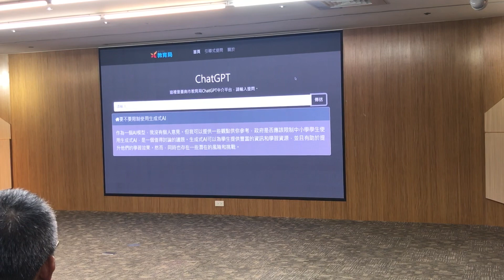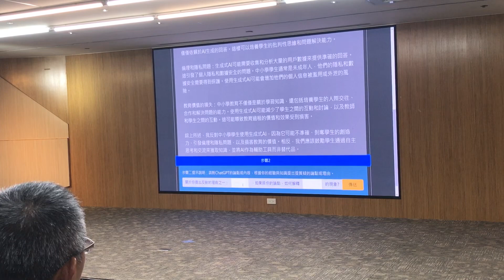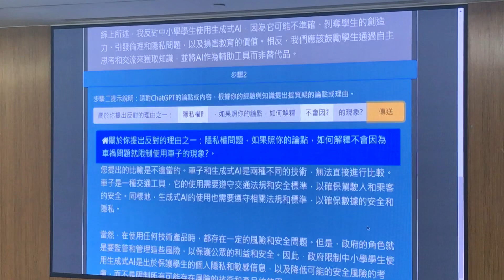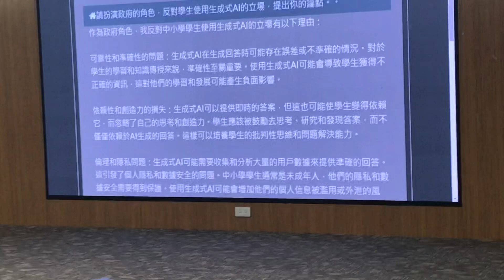科學論證學習｜教育局資訊中心高誌健主任研發生成式AI輔助學習中介平台計畫｜全國首創！台南市長黃偉哲宣布ChatGPT生成式AI輔助學習平台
ChatGPT在全球掀起生成式AI人工智慧浪潮，台南市政府更率全國之先，研發推出「生成式AI輔助學習中介平台」，透過中介平台上不同主題教學模組，一步步引導學生建立在不同學科領域正確使用AI輔助的行為，讓生成式AI成為學生學習路上的智慧好同伴、好老師。

台南市政府今(29)日舉辦「安全的AI、學習的同伴」成果發表記者會，台南市長黃偉哲在記者會致詞表示，台南目前是台灣第一個透過建立中介平台，正向導入AI輔助國中小學習的縣市，雖然目前全球不少知名大學禁止學生使用生成式AI寫論文等，但也有部分學校採取擁抱與引導，甚至台灣的司法體系也宣布要將AI導入判決系統，生成判決草稿，加速法官工作流程。

黃偉哲強調，生成式AI最大的優勢是產生文本速度非常快，與其走完全禁止的方向，更應該藉由教育的引導，讓AI工具可以正確地被使用，增加效率，同時避免對學生的學習以及評量產生負面影響。黃偉哲期待台南能夠成為導入AI輔助學習的典範城市。

南市府在今日記者會現場也展示了「創意影片製作」及「科學論證學習」2個教學模組，邀請師生現場示範如何在不同學科領域使用AI達到更佳的學習成效。

教育局長鄭新輝表示，利用AI導入「創意影片製作」方面，新南國小三位同學示範他們利用生成式AI，幫助生成劇本、分鏡腳本以及分鏡示意圖；和順國中師生則演示如何利用「科學論證學習」模組，訓練學生在ChatGPT上有更好的提問能力技巧，在與AI問答的過程加入辯證與邏輯思辯的元素，不但能夠獲得更深度的資訊，也讓學生以更具思辨力的方式與AI互動。

生成式AI輔助學習中介平台具備4大功能，包括「提問引導」的教學模組、「過濾不當資訊」的保護機制、「紀錄學習歷程」的分析報告及「即時診斷評量」的結果呈現等，讓應用生成式AI教學，能達到「安全的AI、學習的同伴」之目標。此外，南市府教育局也訂定「生成式AI學習應用及參考指引」，給予師生在教育場域使用生成式AI的建議，避免可能帶來的負面影響。

負責「AI輔助學習中介平台計畫」教育局資訊中心任高誌健主任表示，科技發展趨勢不能用限制來防堵，必須以教育引導來解決，未來會在平台上持續發展更多實用的教學模組、投入更多技術導入，強化引導、過濾、紀錄與診斷等教育功能，也會借重現場教師的教學應用經驗，並積極和學術研究領域的大學教授合作，加強模組在教學場域的應用性。